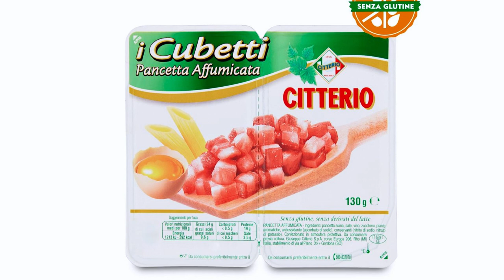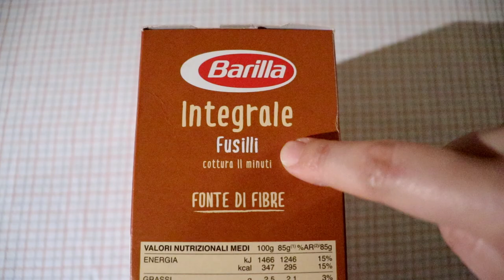쥬키니 호박 파스타 (Pasta con zucchine)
늘 먹는 토마토 파스타 대신에 쥬키니 호박 파스타 한번 해보는거 어떠세요?
아주 쉽고 빠르게 만들 수 있습니다.
맛도 보장해요!

난이도 : 쉬움
재료 준비 시간 : 5분
요리 시간 : 15분 이하

재료
파스타 (아무거나 다 괜찮아요!)
쥬키니 호박 (애호박으로 대체 가능)
베이컨 (삼겹살로 대체 가능)
생 모짜렐라 치즈 (옵션)